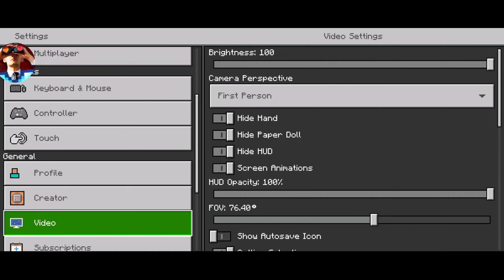Bagong Member sa SMP? Minecraft SMP (Tagalog)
Equipment:
Headset - Freebie sa Oppo phone box
Controller - Mocute 050

Editing Apps used:
Kinemaster
Picsart
Pixellab